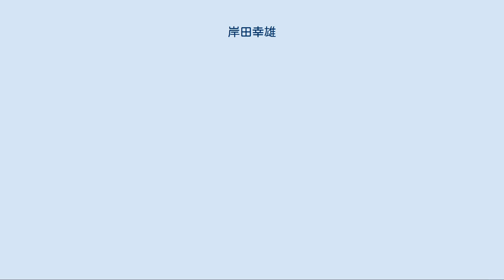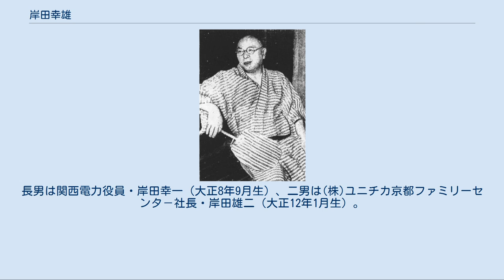岸田幸雄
岸田 幸雄（きしだ さちお、1893年2月24日 - 1987年10月16日）は、日本の政治家、実業家。
京都府出身。
 兵庫県知事（官選1期・公選2期）、参議院議員（2期）を歴任した。
 1893年（明治26年）、山口県士族・岸田氏美の三男として京都府に生まれる。
第三高等学校を経て1916年（大正5年）に京都帝国大学法科を卒業し、高等文官試験に合格するも官僚とはならず大阪商船（現在の商船三井）に入社した。
1920年（大正9年）、イタリアのジェノヴァで開催された国際労働者会議に使用者代表の随行員として参加する。
日本に帰国後、大阪商船子会社の大阪海上火災（現在の三井住友海上）へ出向して神戸支店および東京支店長を務めた。
 1926年（大正15年）7月、日本電力営業部長に就任。
山陽水力電気取締役を経て日本電力専務となり、終戦時は電気工事会社協会の会長職に在った。
 1946年（昭和21年）、公職追放により職を解かれた斎藤亮の後任として兵庫県の官選第32代知事に就任。
翌1947年（昭和22年）、4月の第1回統一地方選挙で行われる兵庫県知事選挙に立候補するため3月14日付で知事職を一旦辞し、遠藤直人が官選最後の兵庫県知事となった。
4月12日投開票の第1回知事選で当選して公選初代知事となり、前福井県知事（未赴任）の吉川覚を県庁に招聘し総務部長とする。
内務省出身者の多くが公職追放処分を受けたことによって民間からの抜擢で兵庫県知事となった岸田は太平洋戦争で荒廃した県の戦後復興に当たり、1947年には近畿地方において最初の県民歌である「兵庫県民歌」（作詞：野口猛、作曲：信時潔）が岸田の提唱で制定された。
 1948年（昭和23年）4月10日、連合国軍最高司令官総司令部（GHQ/SCAP）の指示を受けた文部省の朝鮮学校閉鎖令に基づき県下の朝鮮学校に対して封鎖命令を発動する。
4月14日に県庁で行われた在日本朝鮮人連盟との協議は決裂し、4月23日に灘と東神戸の朝鮮学校2校（共に現在の神戸朝鮮初中級学校の前身校）は命令通り警官隊とMPによって封鎖された。
4月24日、封鎖撤回を求めるデモ隊が暴徒化して県庁に乱入し、知事室に監禁されて「学校閉鎖令の撤回」「朝鮮人学校閉鎖仮処分の取り消し」「朝鮮人学校存続の承認」「逮捕された朝鮮人の釈放」を誓約させられたが、当日の夜に軍政部が非常事態宣言を発令して神戸市警察の機動隊とMPが県庁に突入して岸田を救出した後、軍政部より前述の誓約をいずれも無効とする宣言が行われる。
「阪神教育事件」もしくは「阪神教育闘争」と呼ばれるこの事件で神戸市に発令された非常事態宣言は、占領期の日本において唯一の事例であった。
 1951年（昭和26年）の知事選での再選後、副知事の任に在った吉川が1954年（昭和29年）に突如として「県庁内で組織的な裏金作りが行われている」と主張して岸田に叛旗を翻す「お家騒動」が勃発する。
岸田はこの告発を「事実無根」として吉川を罷免したが、吉川は連日にわたりマスメディアを通じて岸田の監督責任を問う姿勢をアピールして辞任を要求し、県議会の与党会派であった公正会は岸田派と吉川派に分裂する混乱状態に陥った。
吉川の告発を受けた神戸地検の捜査では100名余りが取り調べを受けるも、裏金作りの首謀者として吉川から名指しで非難されていた公房長（現在の知事公室長に相当）は証拠不十分で起訴猶予となる。
この結果を受けて岸田は「県政混乱の責任を取る」として11月5日に任期を5か月余り残して辞任し、12月12日に出直し選挙が行われることになったが、選挙の告示直前に尼崎市の前市長・阪本勝が保守分裂の間隙を縫って左右両派社会党の推薦により出馬を表明したことで選挙情勢は一変、岸田と吉川の共倒れとなり阪本が当選した。
 「1954年兵庫県知事選挙」も参照 岸田幸雄（1954年） 知事選で落選した後は電源開発副総裁に就任し、1958年（昭和33年）に藍綬褒章を受章する。
 1959年（昭和34年）、成田一郎の死去に伴い8月23日に投開票が行われた参議院兵庫県選挙区の補欠選挙に自民党公認で立候補して当選。
1961年（昭和36年）、参議院決算委員長。
翌1962年（昭和37年）の第6回参議院議員通常選挙で再選され、1966年（昭和41年）4...